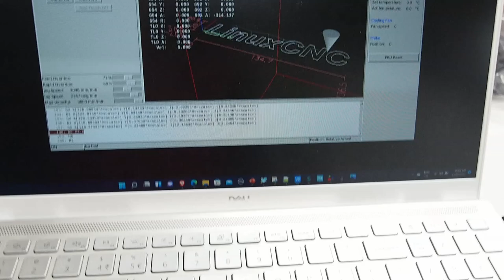Remora firmware on NVEM CNC board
The Mach3 ethernet NVEM CNC board running under LinuxCNC using Remora firmware. Prototype firmware testing.